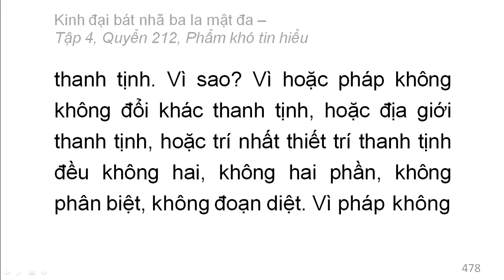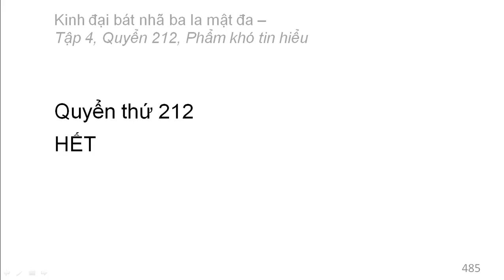600 quyển Kinh Đại Bát Nhã Ba La Mật Đa: Quyển .../600 (tiếp) (đọc lần 2)